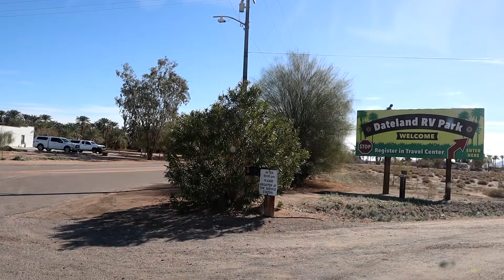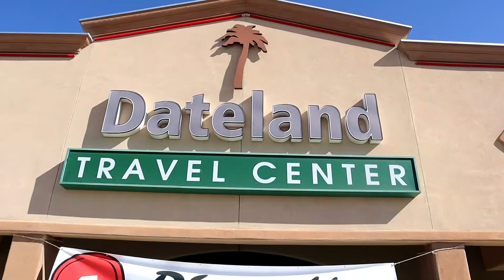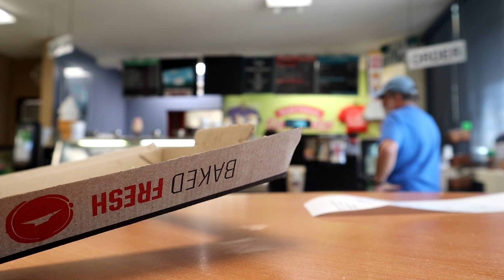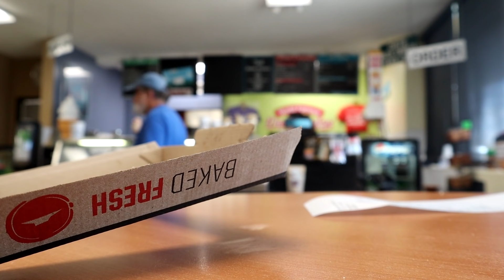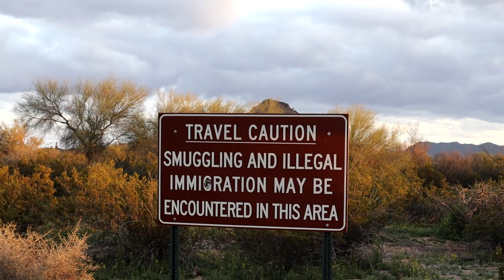Camping Sonoran Desert & Finally Heading East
In this particular video we finally hit the road to go east and do some camping in the Sonoran Desert. This is Pandamonium small RV Living with updates, upgrades, travels and the lifestyle of living in a Motorhome in different places. off grid with solar power, composting toilet & rain water collection. This is my pandemonium tour across America in my 22' RV I call Panda with 1090 watts of Solar Power. So join me if your open to fun, excitement, traveling, hiking, day to day life & exploring on the road during my trip through the many states and cities .wish me luck and good fortune on this life long adventure. Maybe I'll see ya on the road somewhere. Good or bad, smooth or bumpy it's time to hit the road. "Onward Bound!" Wishing everyone Happy Trails and glad to have you along with me on this journey called life. Just a quick ending note I am a transgender and part of the LGBT community.
For "Onward Bound" video clips email to
Music...